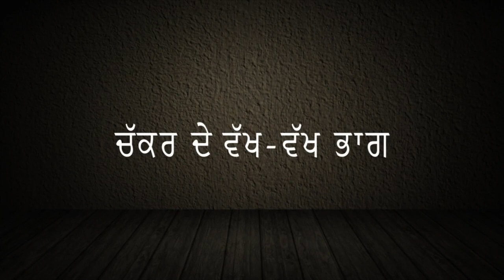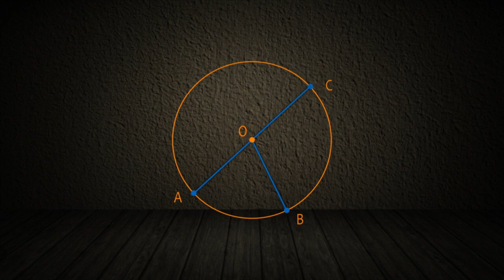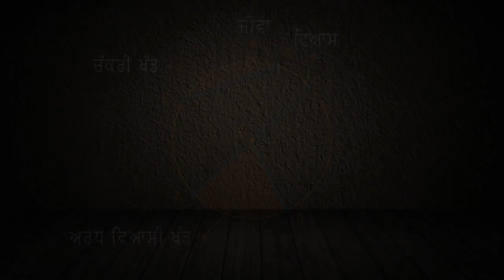PB | Class6 | Maths | Chapter 4 | Mudliya Rekha Ganitk Tarnava_04 (PSEB)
Chapter 4 of Class 6 Maths in the PSEB (Punjab State Education Board) curriculum is called "Mudliya Rekha Ganitk Tarnava," which can be translated to "Coordinate Geometry of Straight Lines." This chapter deals with the concept of coordinate geometry, which is a branch of mathematics that combines algebra and geometry.

In this chapter, students will learn about the Cartesian coordinate system, which is used to represent points and lines on a two-dimensional plane. They will also learn how to find the slope of a line and how to use it to determine the equation of a line.

Additionally, students will study different forms of equations of a straight line, such as the point-slope form and the slope-intercept form. They will also learn how to find the distance between two points on a line and how to calculate the midpoint of a line.

Throughout the chapter, students will work on a variety of problems and exercises to help them apply the concepts they have learned. By the end of this chapter, students will have a strong foundation in coordinate geometry and will be able to use this knowledge to solve problems related to lines and coordinate planes.